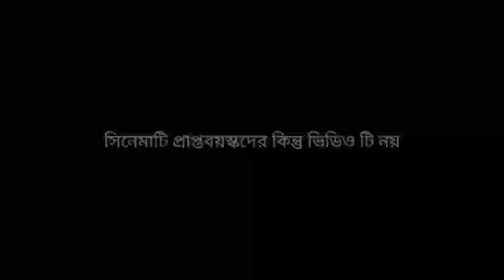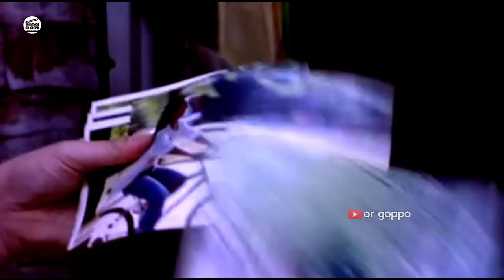Addicted (2002) Koren Movie Explained in Bangla | Or Goppo | Mystery Romantic Thriller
Addicted (2002) Movie Explained in Bengali
বাংলায় এডিক্টেড মুভির গল্পকথা

Genre : Romantic / Mystery / Thriller

Thanks

Or Goppo